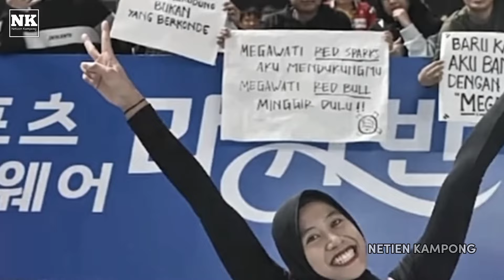"Kesal Gara-Gara Megawati Hengkang Dari Red Sparks"‼️ Park Mi-Hee & Yoo-Mi Sampai Ngomong Begini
Terima Kasih Banget Atas Dukungan Kalian Semua Ya.

Mohon Maaf Jika Gak Sempat Balas Komentar Kalian,

Cara Baik Dukung Channel Ini:
Tonton Sampai Habis Jangan Di skip Biar Gak Salah Paham 🙏

Channel Netizen Kampong Ini, Membahas
Moment Update, Skill, Insting, Dan Semua Berita Olah Raga.

Voli, Sepak Bola, Moto GP, Tinju, Badminton/Bulu Tangkis, Dan Berita Olah  Raga Lainnya

Terima Kasih Semoga Bermamfaat.